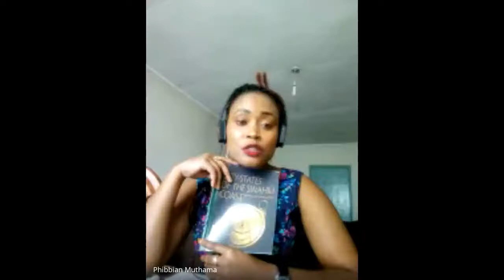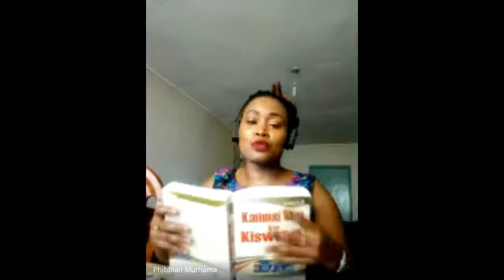Tamasha la Kiswahili na Bi. Phibbian Muthama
Tamasha la Kiswahili la Pili na Bi. Phibbian Muthan(Malenga Mlezi) liliangazia historia ya Kiswahili.